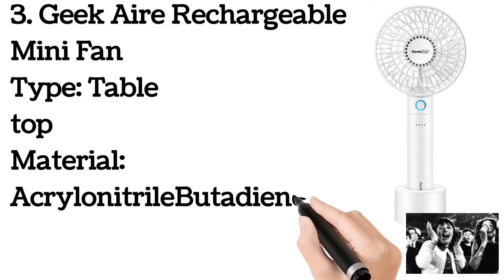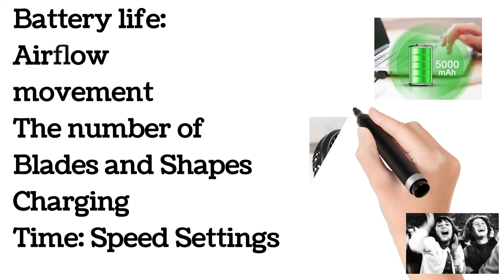7 सर्वश्रेष्ठ रिचार्जेबल फैन 2022 सबसे अच्छा रिचार्जेबल पंखा खरीदने से पहले विचार करने योग्य बातें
घरेलू उपकरण सलाहकार
प्रस्तुत करता है
भारत में 7 सर्वश्रेष्ठ रिचार्जेबल फैन 2022
1. स्वादिष्ट शक्तिशाली रिचार्जेबल फैन प्रकार: टेबल फैन सामग्री: प्लास्टिक 2. ओपोलर रिचार्जेबल फैन प्रकार: टेबल फैन सामग्री: प्लास्टिक 3. गीक ऐरे रिचार्जेबल मिनी फैन प्रकार: टेबल टॉप सामग्री: Acrylonitrile Butadiene Styrene 4. स्मार्टडेविल स्मॉल डेस्क रिचार्जेबल फैन प्रकार: टेबल टॉप सामग्री: प्लास्टिक 5. रीको रिचार्जेबल टेबल फैन प्रकार: टेबल टॉप सामग्री: प्रीमियम गुणवत्ता 6. EVOLT शक्तिशाली रिचार्जेबल टेबल फैन प्रकार: टेबल टॉप सामग्री: प्लास्टिक 7. गीकी पोर्टेबल रिचार्जेबल फैन प्रकार: टेबल टॉप सामग्री: प्लास्टिक भारत में सबसे अच्छा रिचार्जेबल पंखा खरीदने से पहले विचार करने योग्य बातें बैटरी लाइफ: वायु प्रवाह आंदोलन ब्लेड और आकार की संख्या चार्ज का समय: गति सेटिंग्स

तैयार किया गया

मोहन चंद्र पपनै

संगीत

बिपाशा पौरियाल

एनीमेशन

देवांश पपनै

 सभी का स्वागत है |
कृपया पूरा वीडियो देखें,